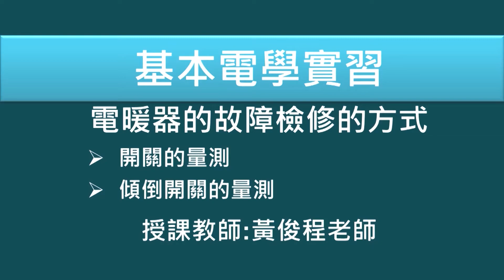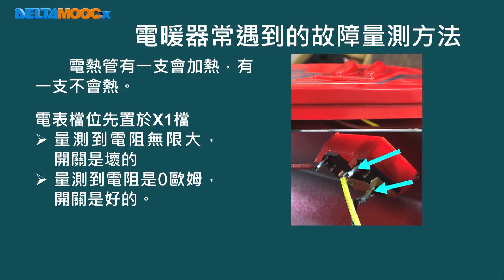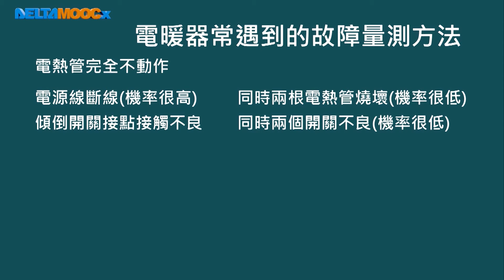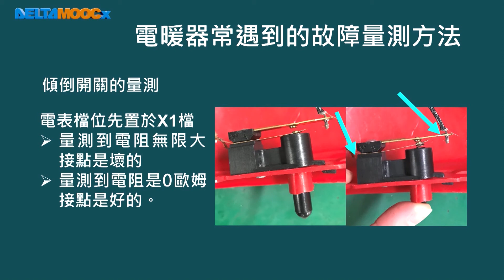高中基本電學實習_常用家用電器之檢修_電熱類器具檢修_電暖器三_黃俊程